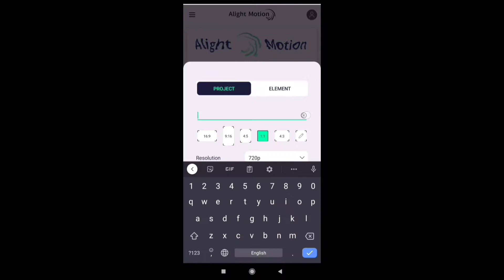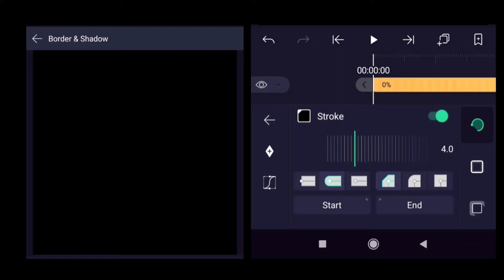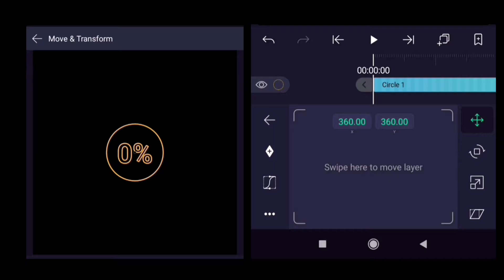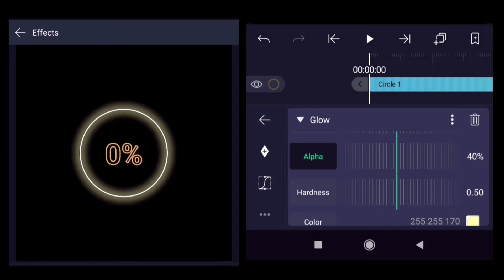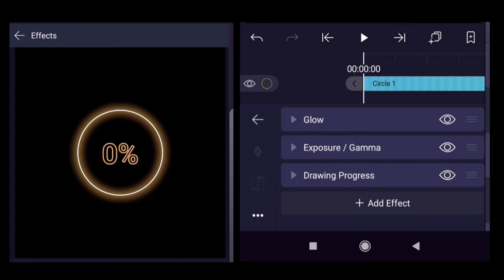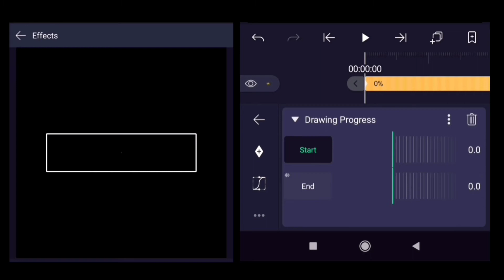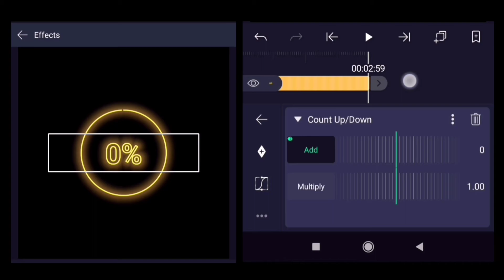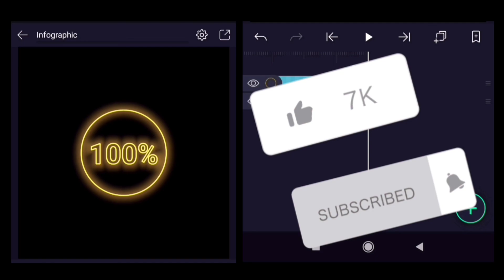Circular Infographic Animation using Alight Motion (Android and iPhone)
In this video, we will create circular infographic animation, which can be used to show downloading/uploading/loading status, using Alight Motion. This app is available on Android and iPhone. I have used version 3.6 of this app.

*Please Like and Subsribe to support and inspire me to make similar videos! Stay safe and healthy!*